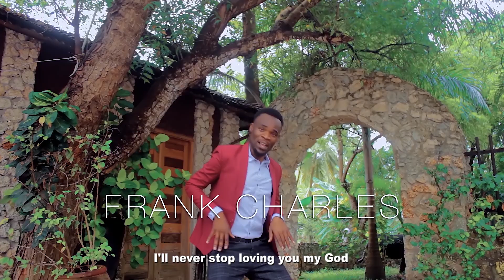Frank Charles - Bado (Official Music Video)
Ni maombi yangu kwa Mungu awe dhamana yako kwa yale unayoyapitia.
Karibu kusikiliza na kutazama wimbo huu na Mungu akubariki sana.

Artist; Frank Charles
Song; Bado
Produced By;
Directed By; Elijah D (ED Media)